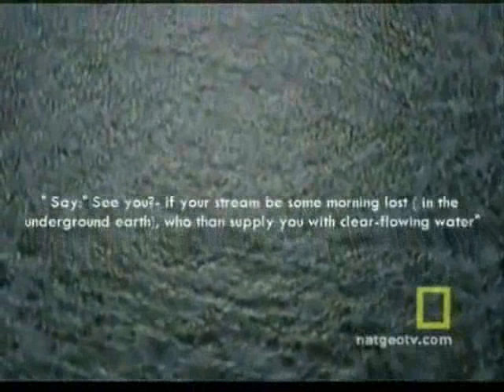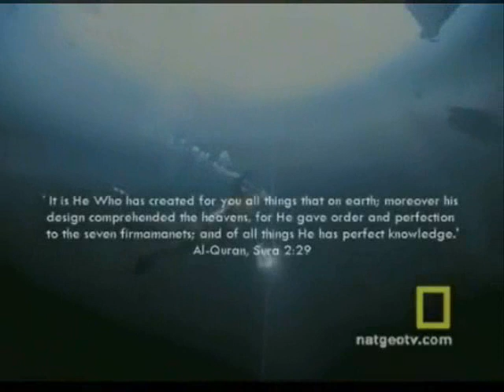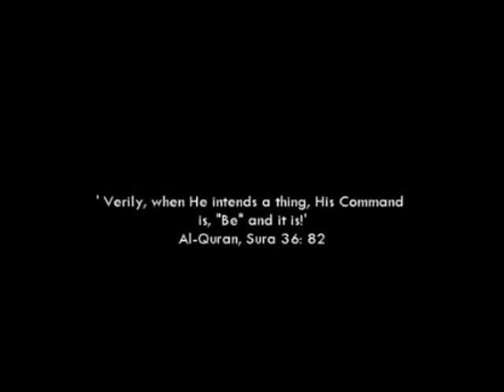The Funniest Video Ever - A magical Jump By Rubben :DD MUST SEE !!!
Rubben talking with his amazing smile & funny way about his magical jump :D
Just amazing ! a must see immediately, noww :DDD !!!
Click play you wont regret ;)))
For clean souls only ;)